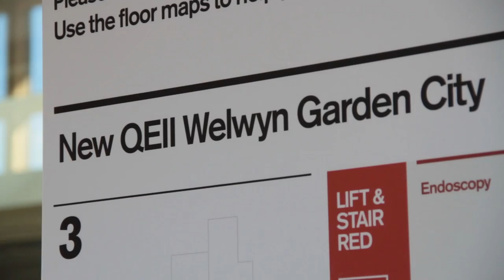New QEII Hospital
Take a tour of the New QEII Hospital with one of our young public members as she uses the hospital - which opened in June 2015 - for the first time.